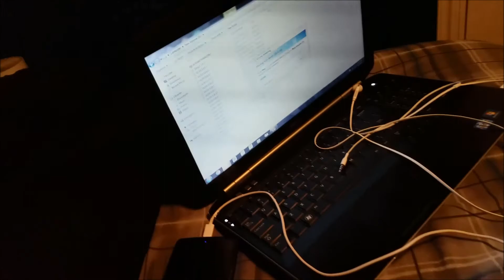Dealing with Dementia (May 2nd 2017)